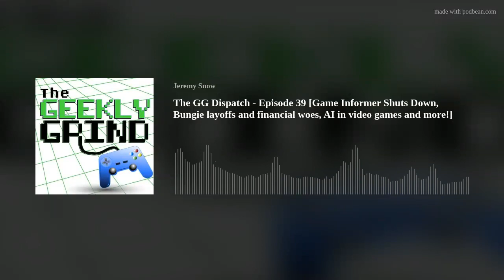The GG Dispatch - Episode 39 [Game Informer Shuts Down, Bungie layoffs and financial woes, AI in vid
Hello and welcome back to The GG Dispatch! Jeremy and Alan are back at it this week with a handful of the week's biggest headlines, including:
 The end of Game Informer
Bungie announces another round of layoffs
Bungie insider shares its dire financial straits prior to Sony acquisition
College Football 25 using AI to produce 11,000+ character models
Sony Santa Monica working on new IP
As always, thank you for listening! If you enjoy our show please leave us a review, share us on social media, or just let us know that you had a great time listening!